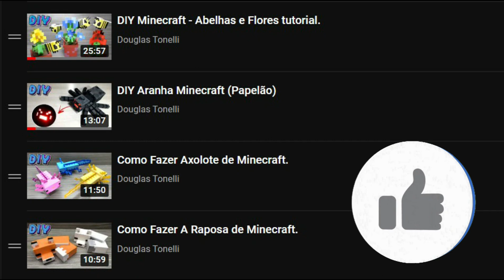Como Fazer O Warden de Minecraft com papelão e EVA.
Fala galera! O DIY de hoje é no tema Minecraft . Nesse vídeo eu mostro como fazer Warden de Minecraft
Passo a passo bem detalhado e com materiais de fácil acesso.
Espero que gostem do tutorial.

📦 Cx Postal: 92311 - Petrópolis - RJ - 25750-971

ATENÇÃO:
Quando for imprimir os moldes, primeiro faça o download dos mesmo e depois imprima direto para do seu PC.
Se realizar a impressão através do Google drive os moldes sofrerão uma leve alteração nas proporções.

Espero que gostem, façam e principalmente, que se divirtam.
Qualquer sugestão de tema deixe no box de comentários.